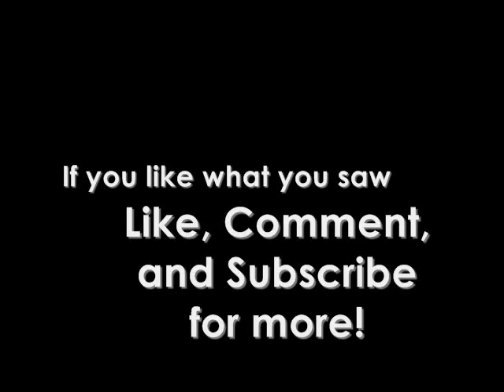Had Enough - Breaking Benjamin (Let's Draw!)